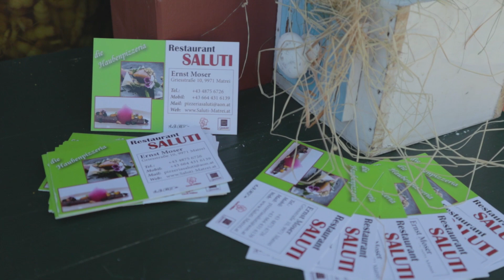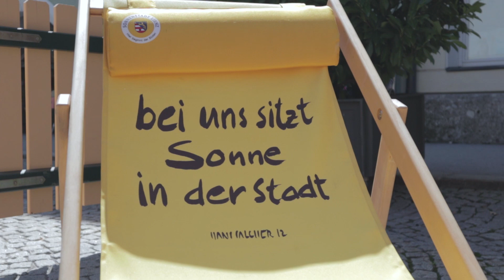Osttirol de luxe mit ErnstMoser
Osttirol de luxe Ernst Moser  osttirolheute